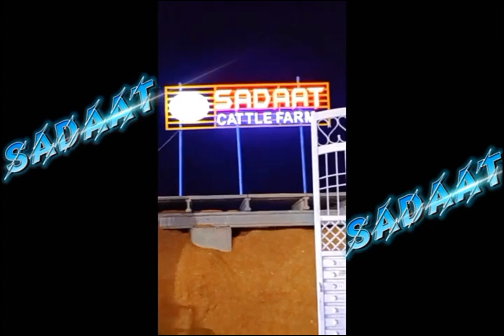SADAAT ☘️2022☘️ CATTLE FARM ☘️🖤☘️